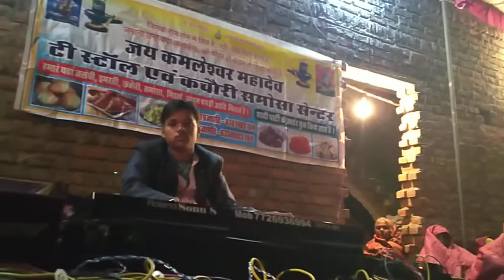Uaat ji Bajan